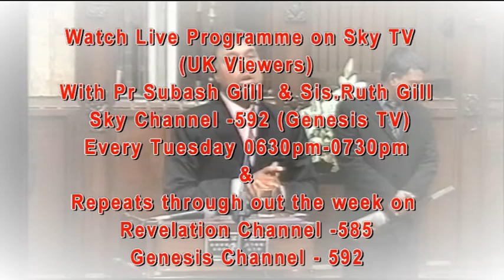Pr Subash Gill - Tera Maar Khana Se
Tera Maar Khana Se - Jesus die to save us
 Host and Venue:- St. Peter's Church Stafford Street Walsall WS2 8DU
Guest:-Pastor Subhash Gill
Title:-Aou Prastish Karan
Date:- 5th March 2010